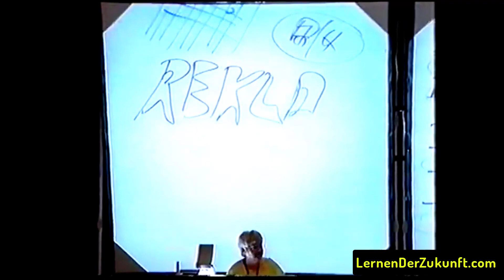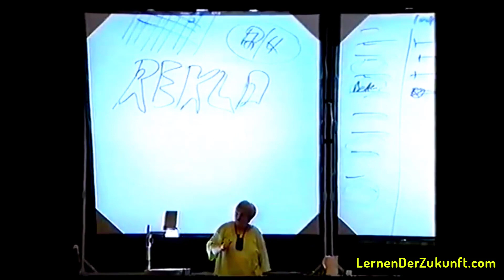Lebensaufgabe finden | Bestimmung & Talente finden Stärken entdecken für Erfolg | Vera F. Birkenbihl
Der Weg zur Lebensaufgabe muss nicht immer der direkte sein. Oftmals kann es auch die vermeintliche "Schwäche" in einem Umfeld sein, die im Leben zu großen Erfolg und mehr Einkommen führt. Birkenbihls Übungen kostenlos